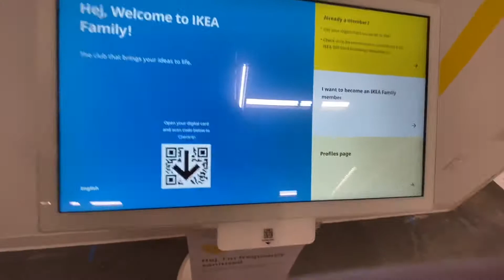IKEA vlog trailer